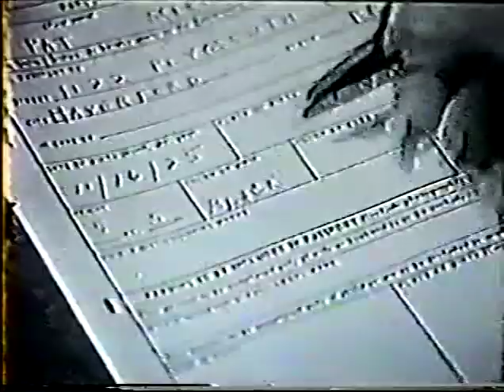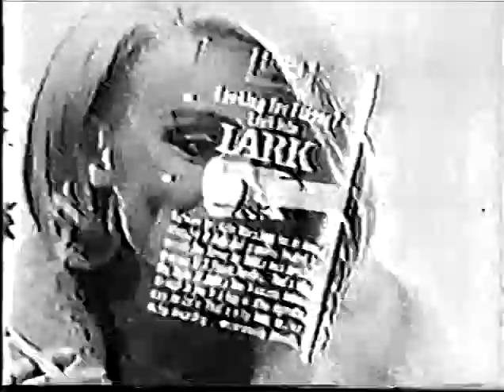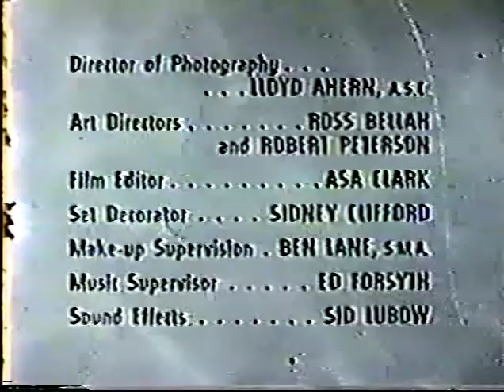S2 E35 The Farmer's Daughter Why Wait 'Til November?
Katy and Glen feel that it's too long to wait until November so they decide to elope. This episode features original commercials.